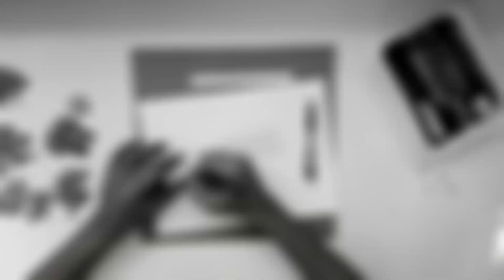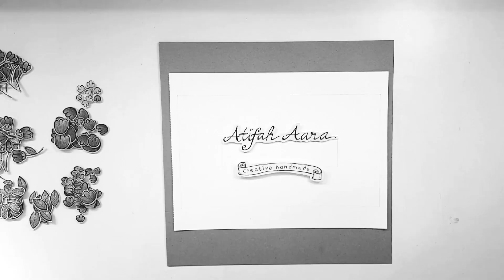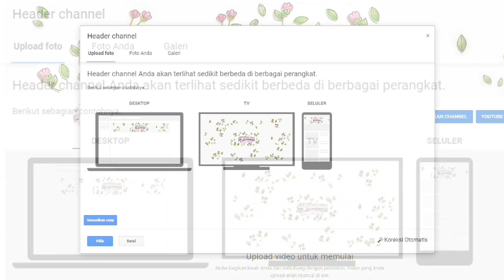#2 Art // Make Paper Cut Out for Header and Stop Motion Opening Youtube // Watercolor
Membuat Image Header dan Opening Yotube dari beberapa foto yang telah dibuat Stop Motion Video. Materi Paper Cut saya gambar dengan cat air. Tonton Video nya di